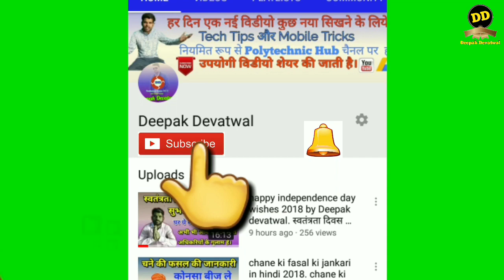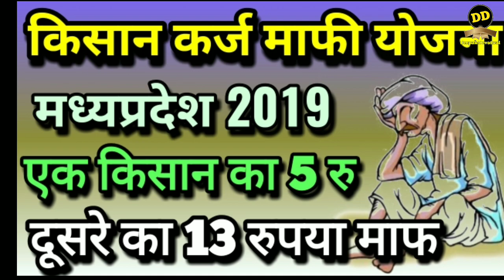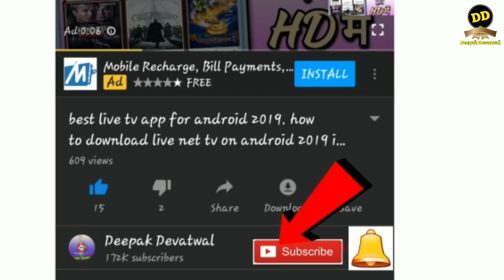कर्जमाफी पर बडा सवाल क्या कर्जमाफी होगी या नही ? कर्जमाफी के वादे से बनी सरकार अब क्या करेगी ।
किसान कर्ज माफी योजना 2019 । kisan karj mafi yojana 2019 . कांग्रेस से जवाब मांग रहे किसान कब होगी कर्जमाफी 2019 मे ।

किसानों कर्ज माफी कब होगी इसका जवाब मांगते किसान क्योंकि कांग्रेस सरकार ने जब सत्ता में आई थी किसानों के कर्ज माफी करने का वादा किया था जिसमें अभी तक कांग्रेस असफल रही है क्योंकि कांग्रेस ने कहा था किसानों के कर्ज माफी 10 दिन के अंदर हो जाएगी लेकिन आज सरकार बने 2 महीने से ऊपर हो गया है लेकिन अभी तक कर्ज माफी होने के कोई आशार नहीं है तो क्या कर्ज माफी होगी यह सवाल जनता पूछ रही है।।

धन्यवाद भाईयों।।